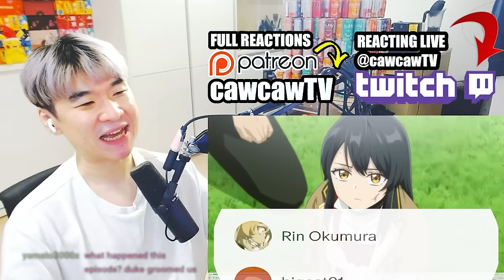THIS HEROINE IS DISGUSTING BUT THE PDF PRINCE IS ACTUALLY BASED ????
I'll Become a Villainess Who Goes Down in History Episode 6 REACTION